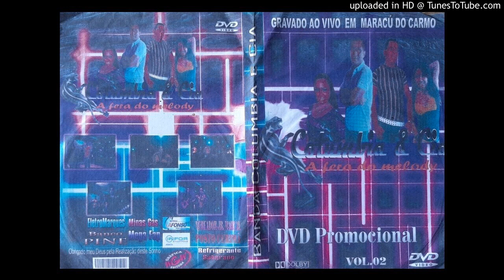CD PROMOCIONAL &BANDA COLÚMBIA